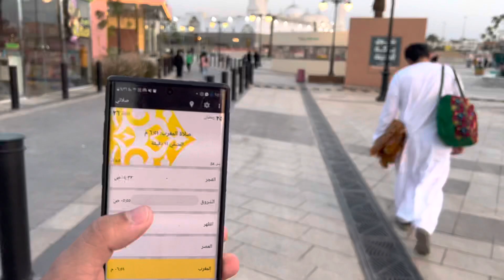أجمل وأروع إطلالة على مسجد قباء مع جولة على سفر الصائمين داخل المسجد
رابط انستجرام أخي ساري إبراهيم

ضيفوه يستاهل تصويره جدا جميل

ولا تنسوا تضيفوا حساباتي 😁